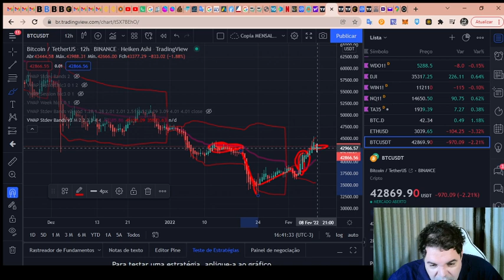Elrond (EGLD) - Análise de hoje, 08/02/2022!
TWPvSrVQbDq4wyYiWTg2ubdqCfFhPkdiRw

Por favor, peguem essas informações e façam suas próprias pesquisas.